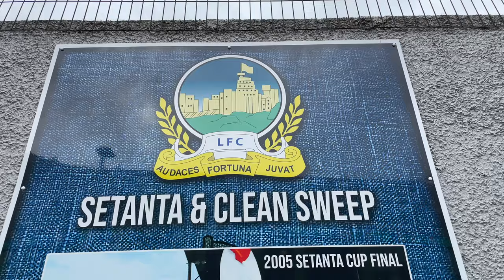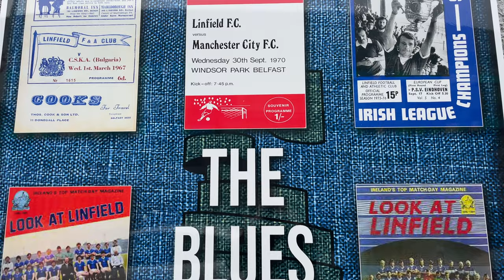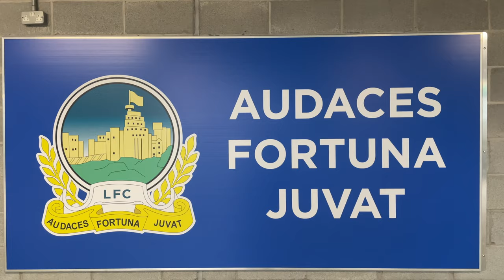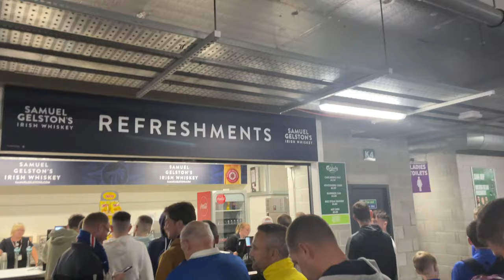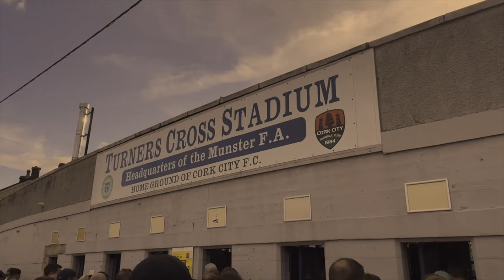Linfield Left HEARTBROKEN in the FINAL Minute… 💔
Join me on my new series HOME N' AWAY as I travel around the World rating the most important factors in Football - Atmosphere, Price, Food and Travel